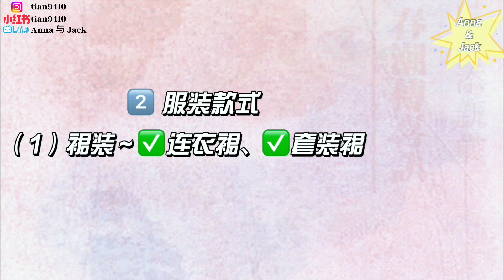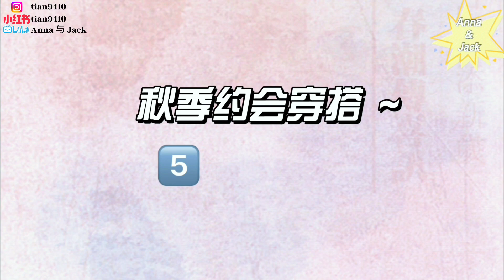6个约会穿搭秘诀 秋季穿搭 显瘦穿搭 显高 时尚穿搭 穿搭法则 穿搭避雷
*原创，无团队，无广告, 纯干货
华裔小姐田雪纯干货分享
显高，显瘦，显腿长的秘诀

[视频干货]
【0:00】 6点搞定#约会
【2:07】MCM包包开箱
【2:12】1.个人风格
【3:20】2.款式选择
【5:15】裙装 & 裤装
【5:40】3.颜色搭配
【8:48】4.鞋子选择
【10:28】5.首饰配饰
【11:14】6.精致小包包
【12:47】感谢关注支持和鼓励，一件三连，多提意见！谢谢🙏🙏🙏

Moncler羽绒服 (蒙口、盟可睐) 合集 | Moncler 品牌文化| Moncler Maya 70| Moncler Diamond Jacket15万+RMB 钻石羽绒服